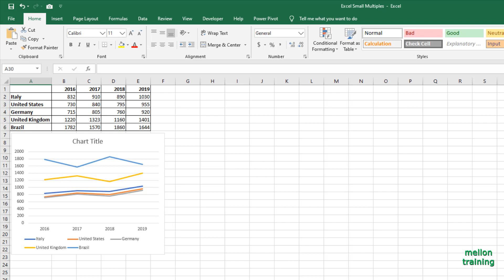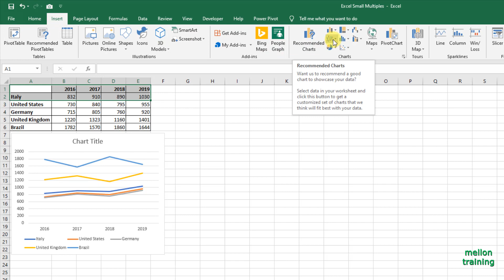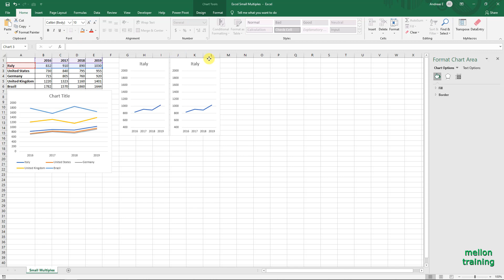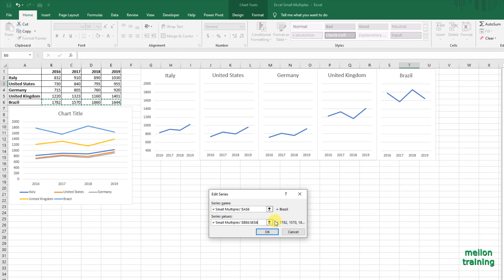How to create Excel SMALL MULTIPLE Charts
In this video tutorial we are going to reduce clutter in busy line charts by plotting your data in Excel Small Multiple Charts. Small multiples are several graphs, all on the same scale, arranged together.